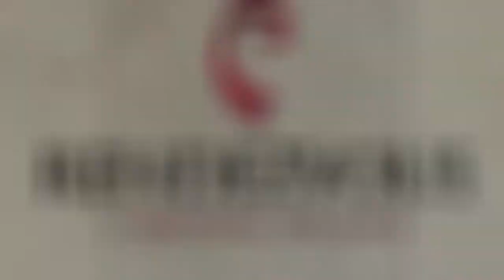নাচের সাথে সাথে সার্কাস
দুর্দান্ত একটা ভিডিও